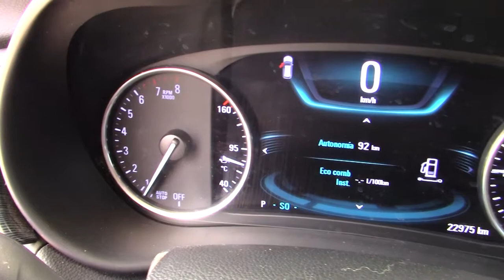Buick / Envision / 2018-jd001986